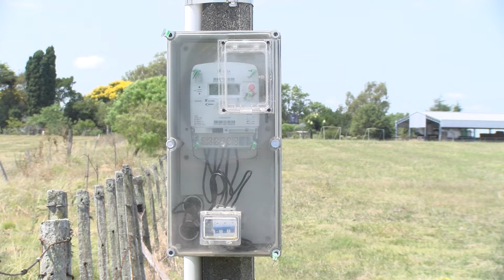BLOQUE 3 JUEVES 17 DE FEBRERO DE 2022